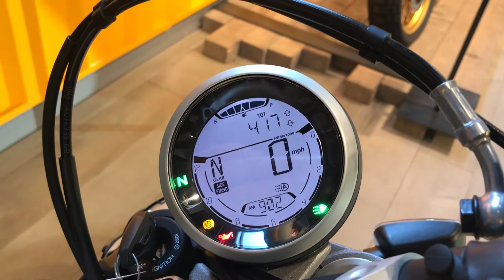2019 Ducati Scrambler Desert Sled